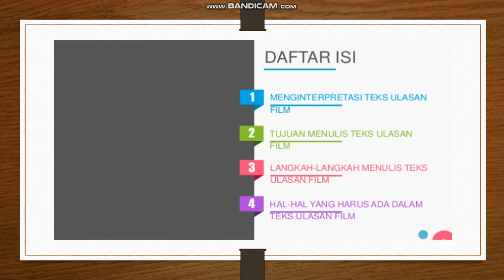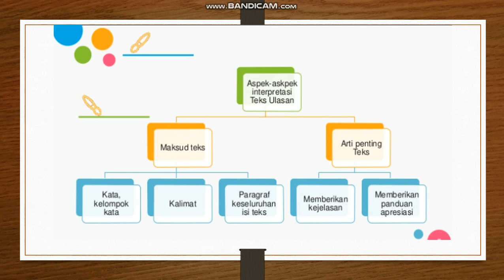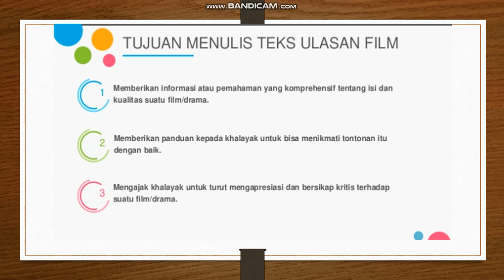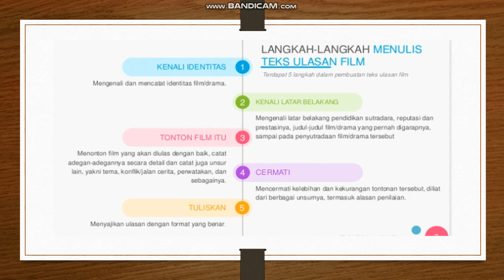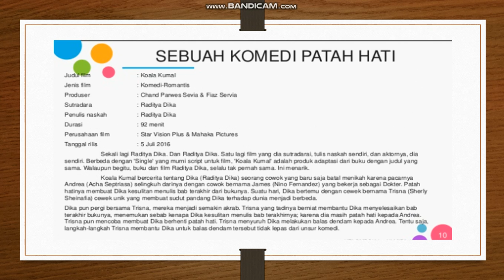Bahasa Indonesia kelas 8 ,Lanjutan Teks Ulasan